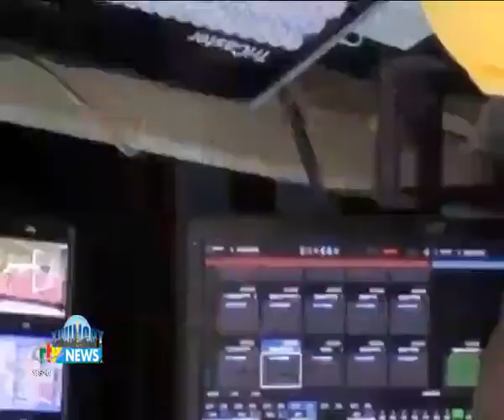AFRICA TO IMPROVE CLIMATE SERVICES USER PLATFORM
Dr FOAMOUHOUE ANDRE KAMGA of the Centre of Meteorological Application for Development (ACMAD), Kolyang PALEBELE of the Pan-African Farmers Organisation (PAFO), Pape NDIOUGA NDIAYE of the Network of Basin Organisation (ANBO) and Simplice TCHINDA TAZO, Director of Meteorology at the Cmr Transport Ministry join B-B Fonka to discuss need for stronger climate data.